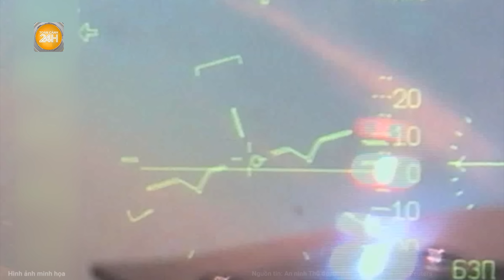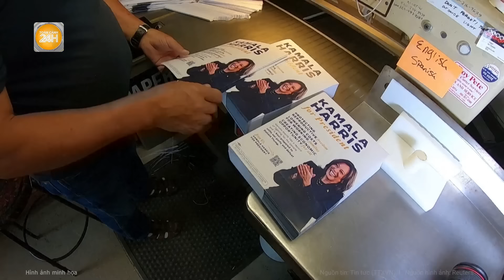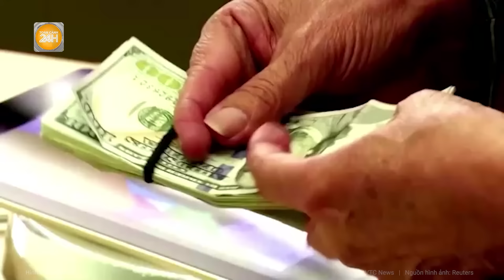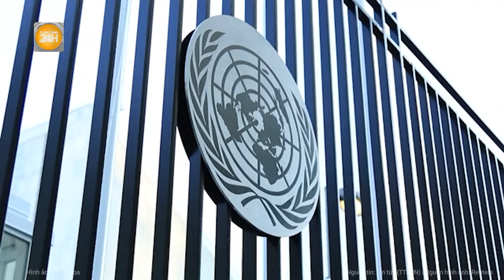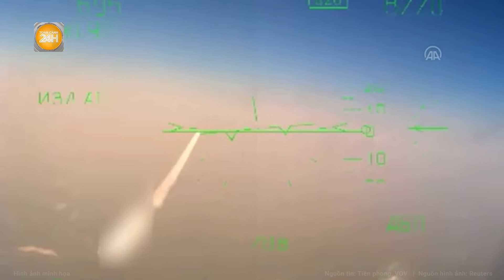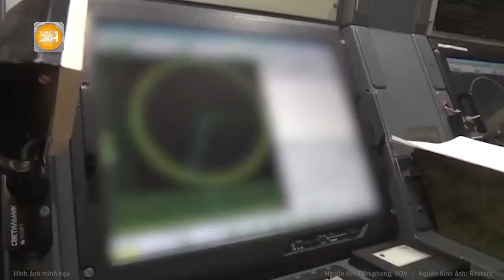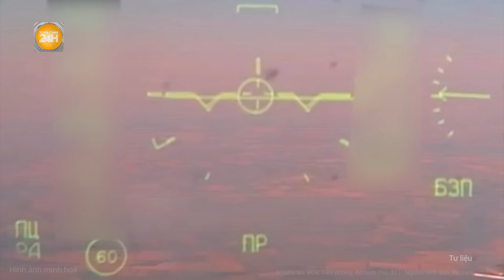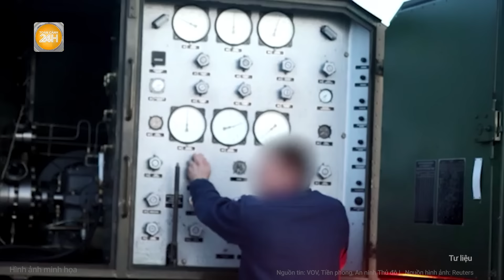Toàn cảnh thế giới: Bất ngờ Ukraine đánh trận kinh hoàng, Nga điêu đứng ở Kurahove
Toàn cảnh 24h | Toàn cảnh thế giới: Bất ngờ Ukraine đánh trận kinh hoàng, Nga điêu đứng ở Kurahove
- Lữ đoàn đường không của Ukraine khiến Nga bại trận ở Kurahove?
- Nga dùng chiến thuật mới, khai thác lỗ hổng Ukraine, quyết giành Donetsk
- Nga lên tiếng về gói viện trợ mới của Mỹ dành cho Ukraine
- Ukraine có động thái mới sau “tối hậu thư” của Thủ tướng Slovakia
- Iran lên tiếng bác cáo buộc can thiệp bầu cử Tổng thống Mỹ